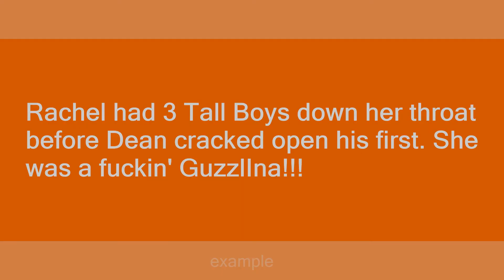Guzzlina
Slang flashcards: